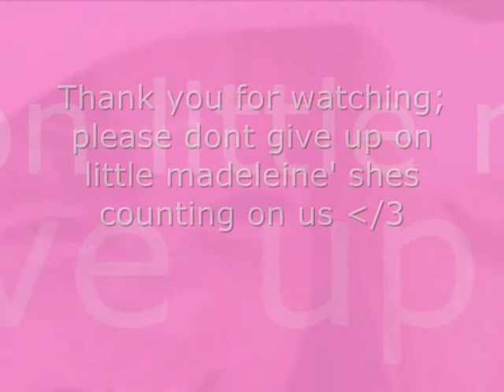Madeleine McCann - If you see my girl; tell her i miss her smile x3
Madeleine vanished from her holiday apartment almost two years ago.
the search continues; leaving no stone unturned in the search for kate an gerry's daughter.

new picture released of what madeleine may look like aged 6.
1/O5/2OO9.